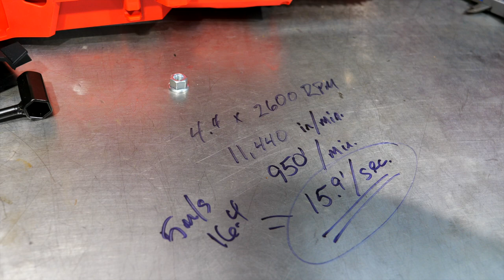Electric Chainsaw - Milwaukee M18 FUEL Hatchet 8-inch Pruning Saw [Milwaukee 3004-20]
Just a few weeks ago we first saw this new @MilwaukeeTool M18 FUEL Hatchet 8-inch pruning chainsaw. Finally, we received our own and we didn't waste any time to give it a true test. Still cleaning up after Hurricane Ian, we have plenty of fresh testing material for this battery powered chainsaw. We powered ours with the 6.0 High Output M18 battery. Even after more than 50 cuts in a 4-inch plus log, we still had 3-bars left on the battery. You can get the Milwaukee 3004-20 M18 Hatche for $279 for the bare tool, and it's covered by a 3-year warranty.